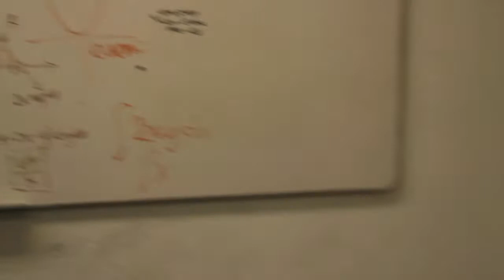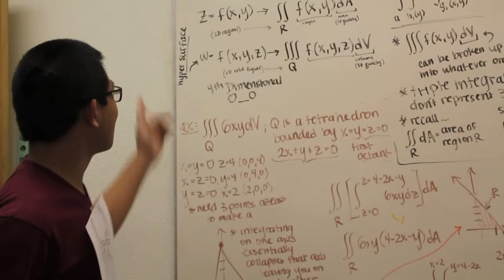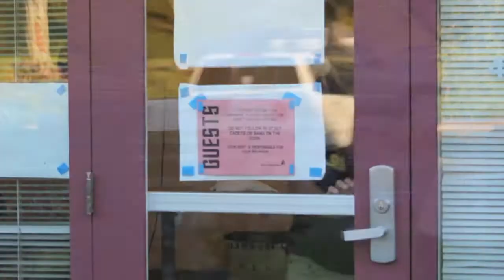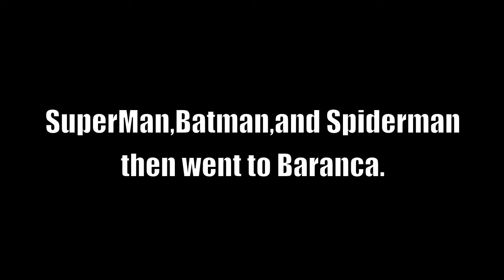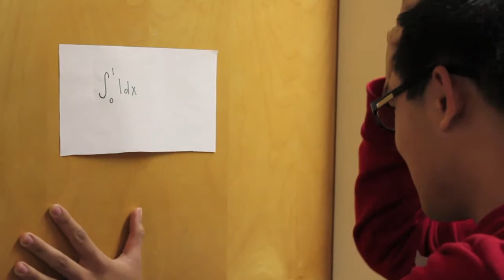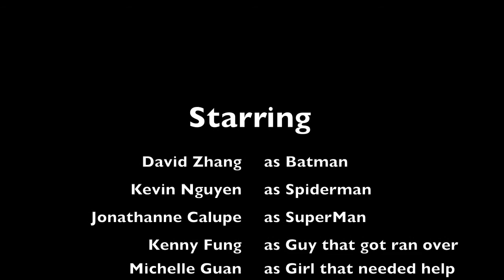The Adventures of Superman, Batman, and Spiderman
RIP for 39B
theme-superheroes

songs
vindicated-dashboard confessionals